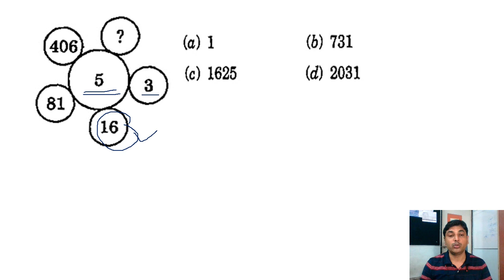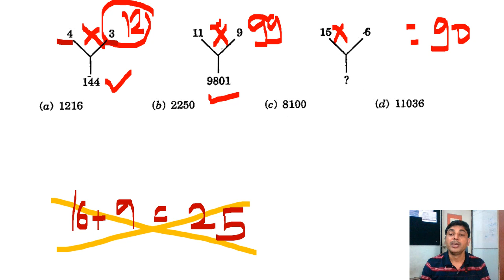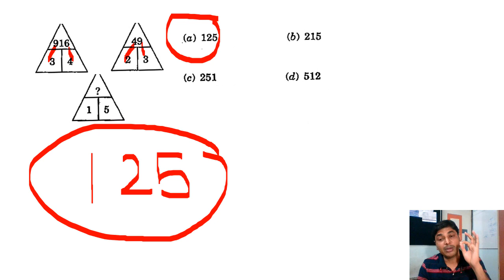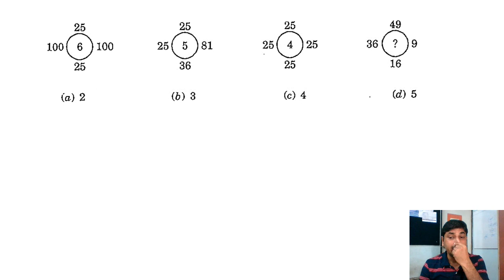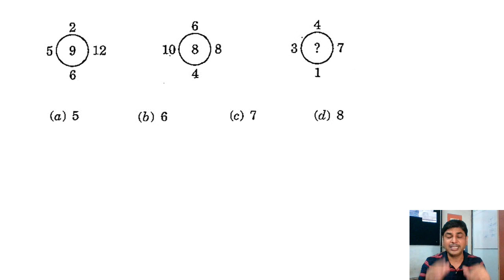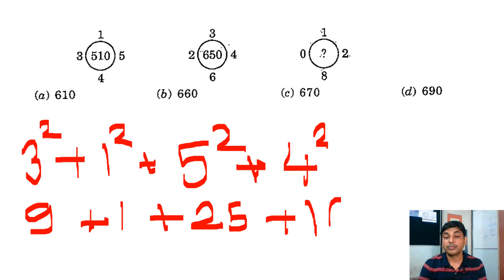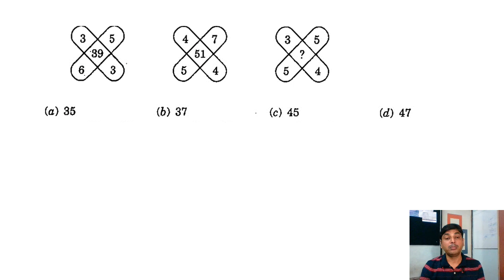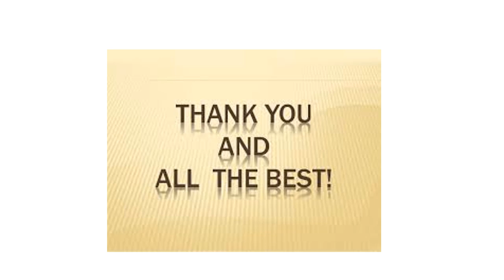Number Puzzle Part II # MPSC/UPSC/SSC Exams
Number Puzzle questions are asked in all type of competitive exams taken by central government and state government .These type of questions requires practice to solve them in minimum time . This video will give you different approaches to solve the question.